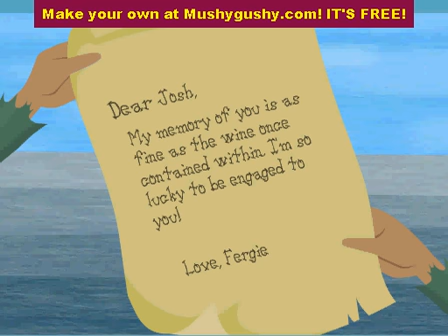Fergie and Josh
Make your own at mushygushy.com! IT'S FREE!